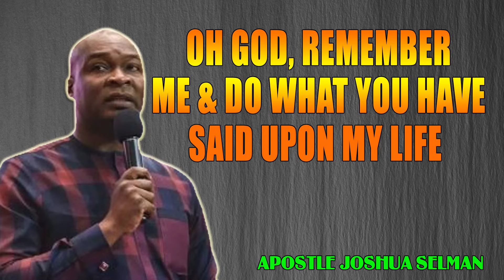GOD IS ABOUT TO COMPRESS TIME FOR YOU AND DO WONDERS APOSTLE JOSHUA SELMAN